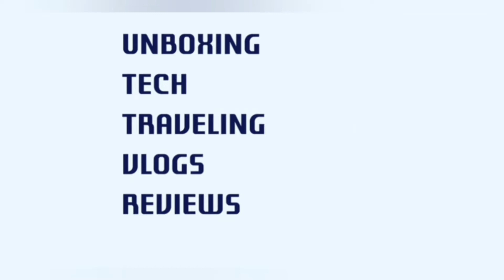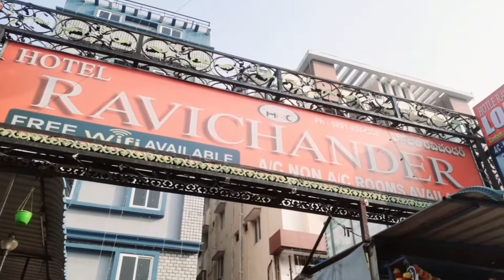going to Vizag day 1🥰😍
music from. ncs